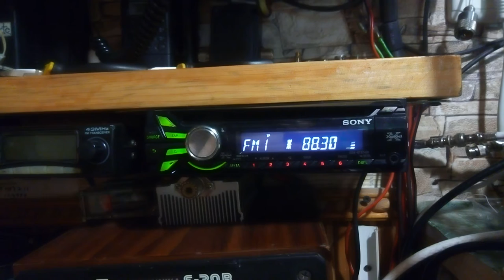Швеция на 90 МГц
Абсолютно неожиданно появилась в эфире Швеция .Хотя антенна смотрела на Иран .